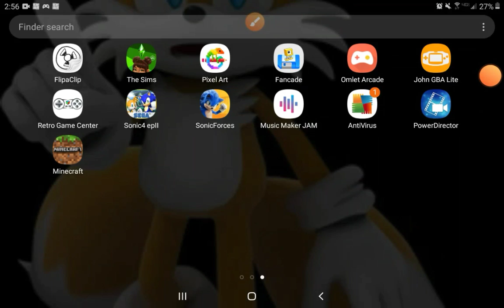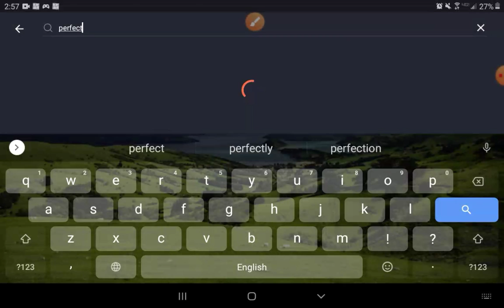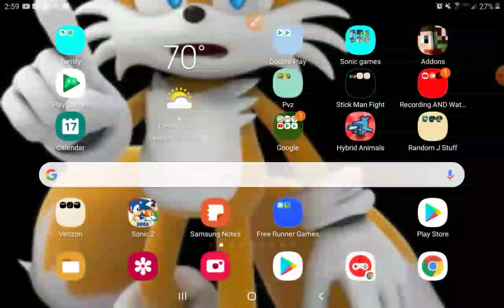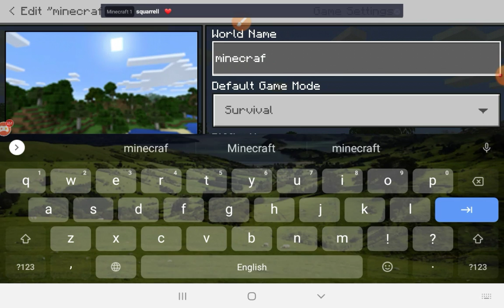How to do multiplayer minecraft (abubakers request)